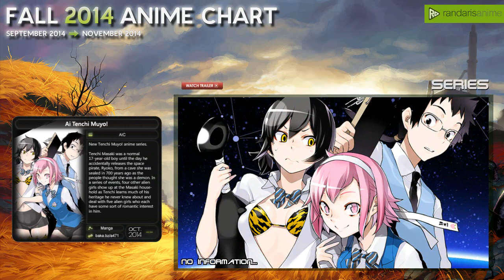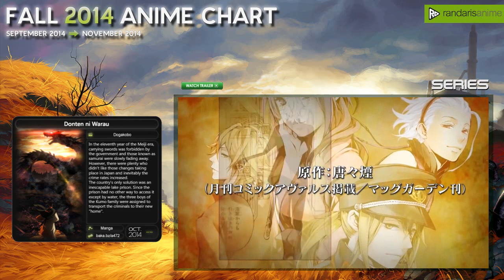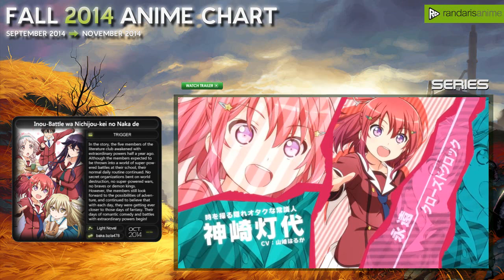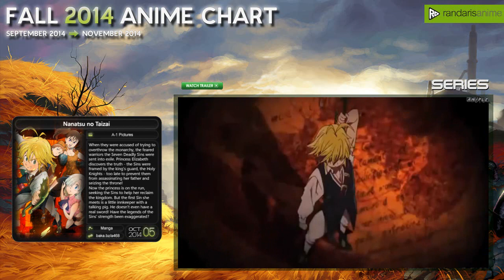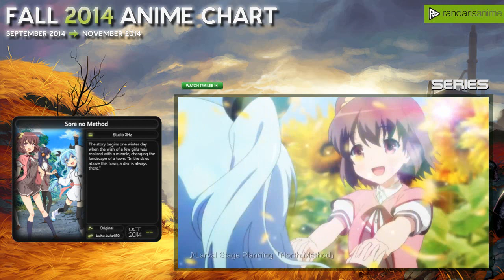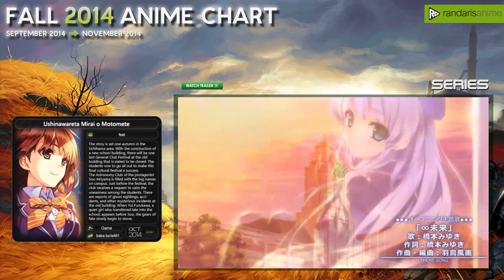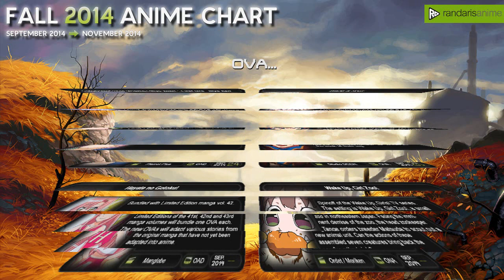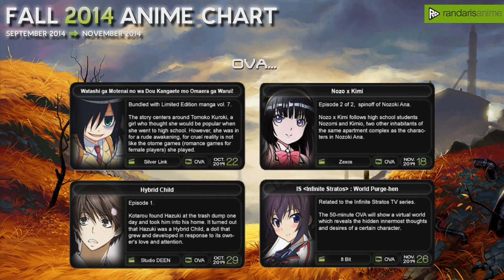Anime Herbst Season 2014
Servus Ra'ler,

wir freuen euch mitteilen zu dürfen, das auch Wir mit unserem Preview Video die neue Anime Herbst Season 14' einläuten zu dürfen.

Freut euch auf viele neue Serien, spannende Serien, OVA's und Movies. Das Randaris Anime Team wünscht euch Viel Spaß beim ansehen des Video's.

Mit freundlichen Grüßen euer,

Randaris- Anime Team.